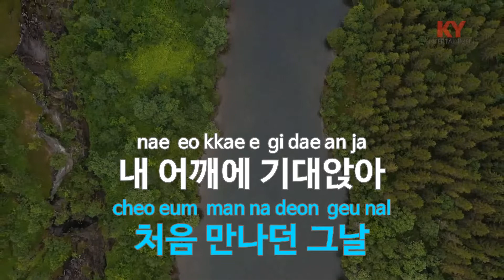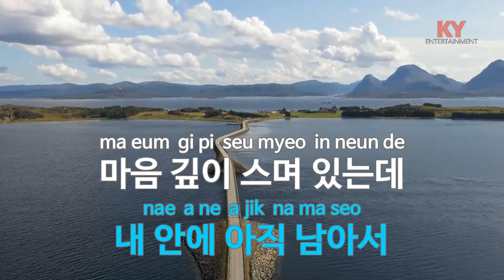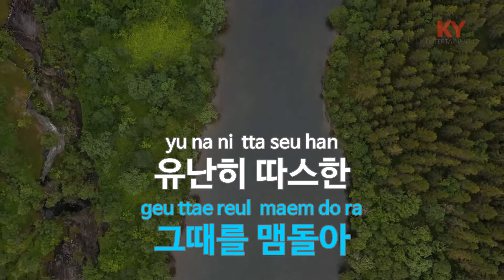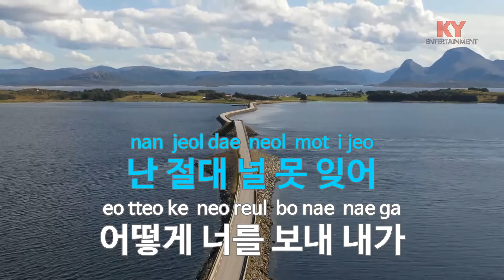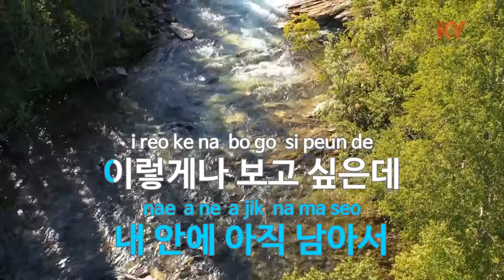어떻게 너를 잊어 - 임세준 (KY.92431) [KY 금영노래방] / KY Karaoke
★ 곡 정보 ★
번호 : 92431
제목 : 어떻게 너를 잊어
가수 : 임세준
작사 : 임세준
작곡 : 임세준

Copyrightⓒkeumyoung